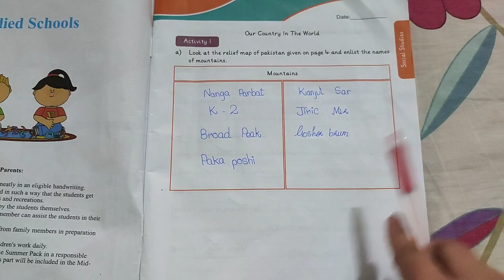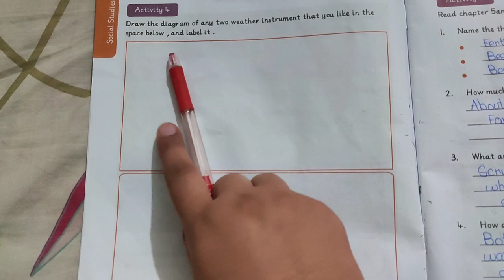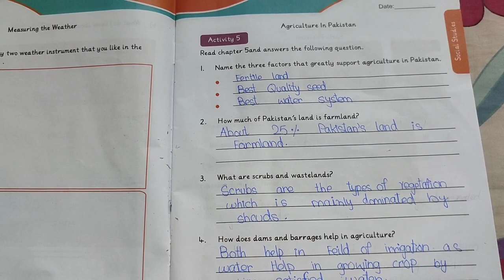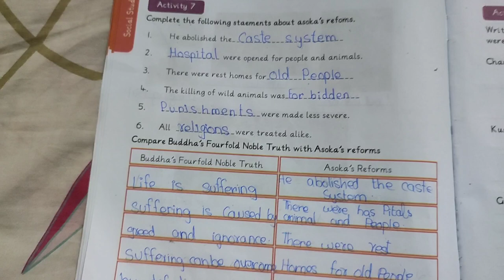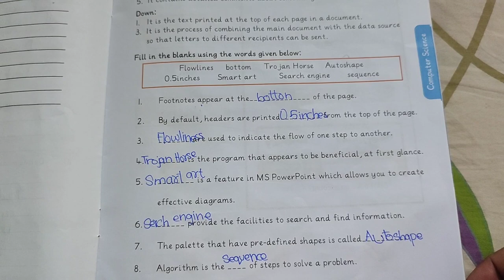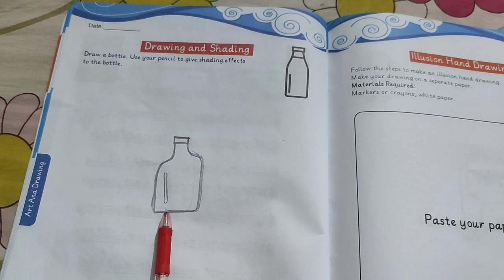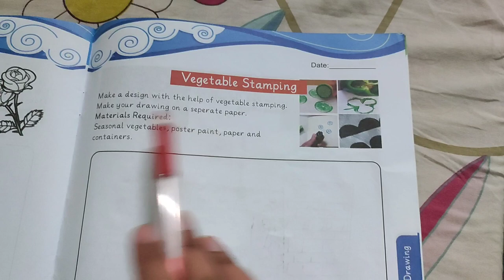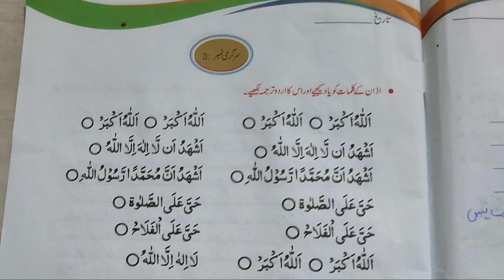Summer pack of Allied school class 6/Social studies,computer,and Islamiyat complete work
Aslamulaikum,
In this video we can learn and write summer pack of Social studies, computer science,and Islamiyat
summer pack
Allied school
computer science